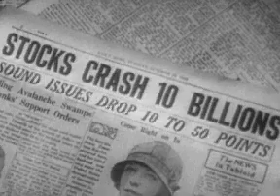La Crise de 1929 (Histoire)